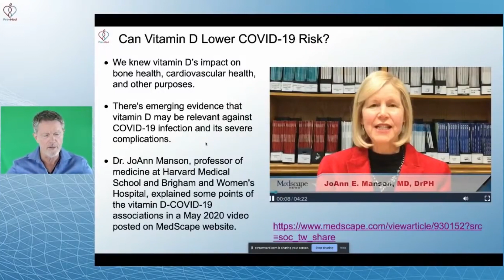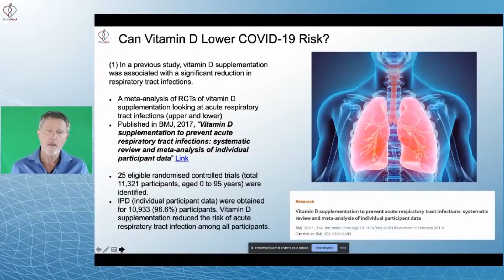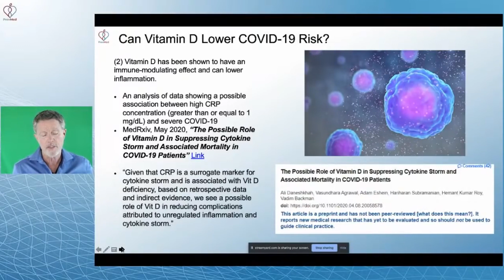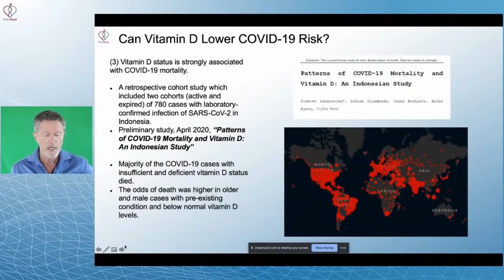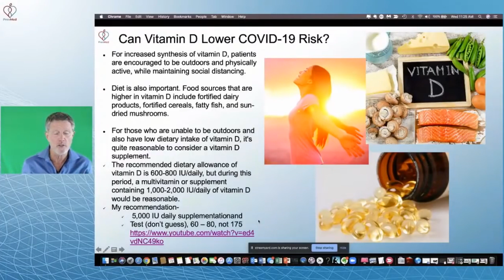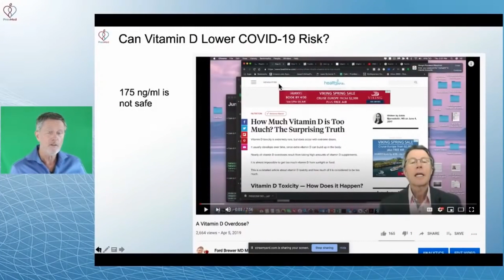Vitamin D for COVID-19 - What Vitamin D Does to Your Immune System